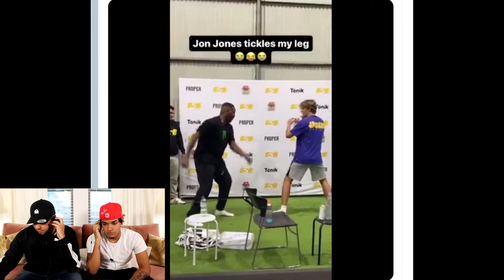Jon Jones and Jorge Masvidal injure fans with insane leg kicks ( Father and Son Reaction )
chapters :
00:33 - Reactions Begin
01:21 - The Real Thoughts on the injured fans getting insane leg kicked
02:55 - How much money would it take for us to do that